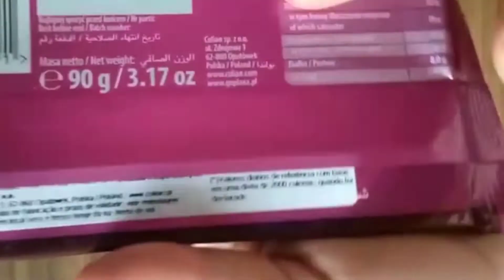Chocolate Goplana qual o mais gostoso?